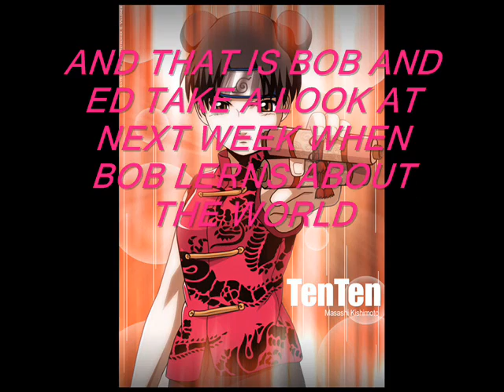the bob and ed show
this is some thing i am trying out ti is sasuke as ed and naruto as stupid bob soooooo that is it X3 XDDDDDD